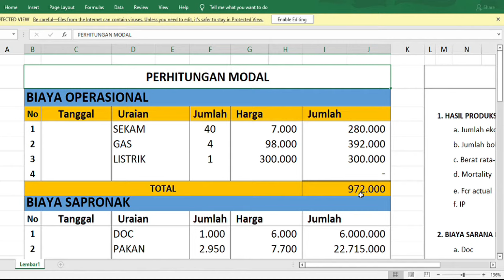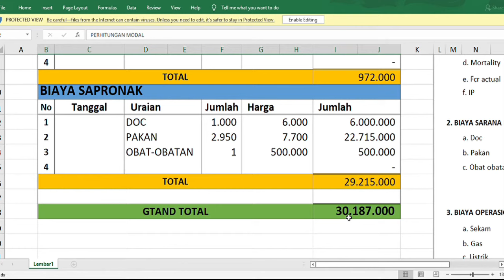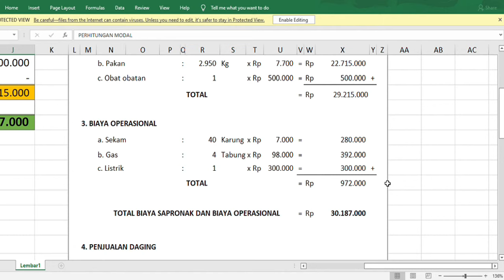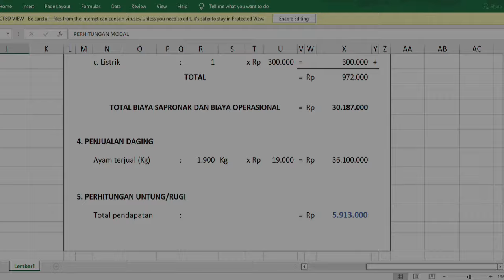Modal Ternak Ayam Potong 1000 Ekor Beserta Keuntungannya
Berikut modal ternak ayam potong untuk 1000 ekor dan perkiraan keuntungannya. Ayam potong merupakan salah satu pilihan usaha ternak ayam yang dapat memberikan keuntungan lumayan. Semoga video ini dapat memberi gambaran yang jelas berapa modal dan keuntungan yang dapat dicapai.